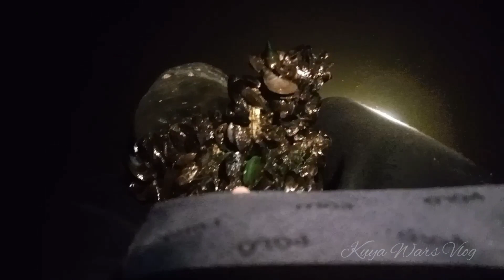Catch and sale crab/king crab /crab fishing/vlg#11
please support my small,growing channel guys😘this channel shows you a lot about seaventure like how to catch some seafood,fishermans life and to educate you about catching fishes in order to get an idea by watching our channel...